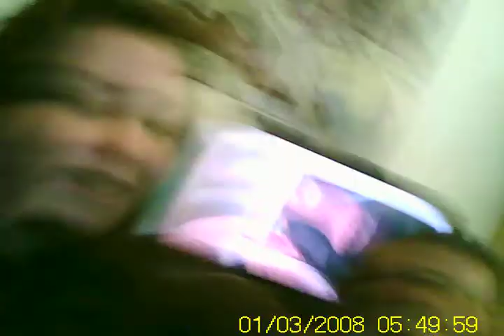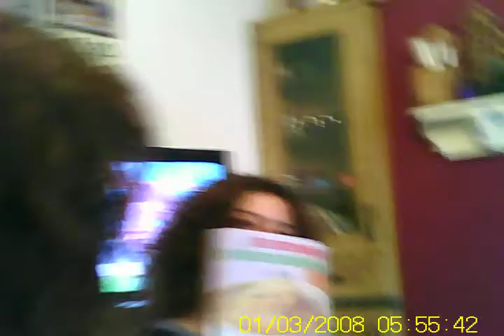Lukes Christmas presents Cook books